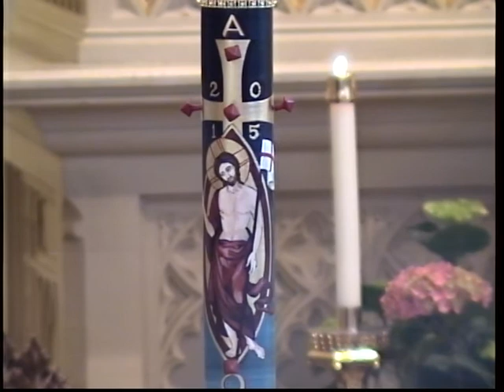Easter Sunday Mass